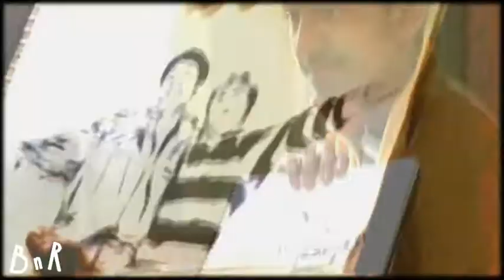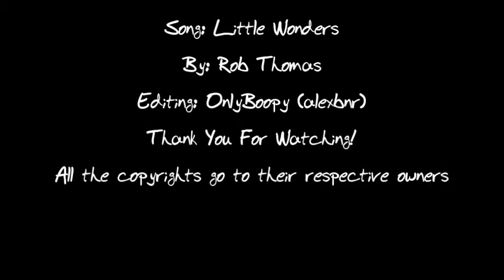Skins (Gen 1-2) - Little Wonders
Video from my old account. Reuploaded expecially for karitooo89.